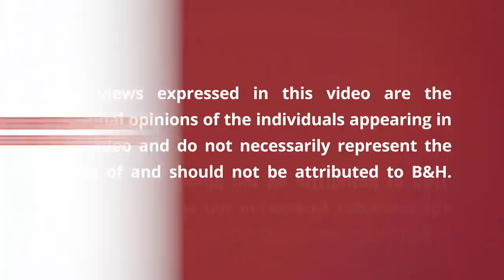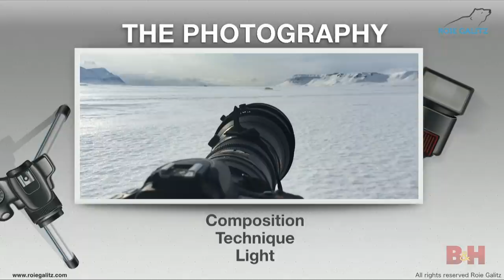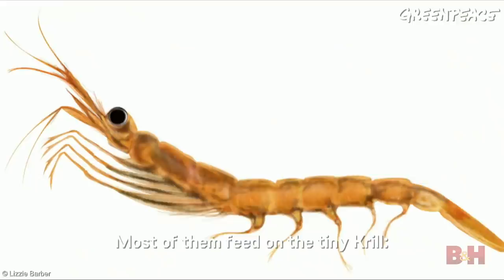Wildlife Photography: Behind the Scenes with Roie Galitz | B&H Event Space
Wildlife photographer Roie Galitz takes you on a journey around the world through his stories and images, showing you the beautiful wildlife of Africa, the Arctic and more. He discusses the importance of understanding animal behavior, telling stories, and having the right gear.

More of Roie Galitz's work:
- Wildlife Photography Around the World, part 1

Similar photography seminars:
- Wildlife Photography from the Arctic to Antarctica
- Wildlife Photography: Dispelling Myths of Dangerous Animals

0:00 - Opening Remarks
2:00 - Tanzania by Roie Galitz
4:17 - Being a wildlife photographer
9:19 - Composition
17:26 - Camera settings and techniques
22:09 - Wildlife photography lighting
28:55 - Wildlife portraits
36:31 - Environmental portraits
38:44 - Animal behavior
54:07 - Uniqueness
55:26 - Patience and the decisive moment
1:03:44 - Get lower and get closer
1:19:11 - Photography gear
1:24:07 - Drone footage of Kamchatka
1:25:47 - Preparations
1:27:01 - Out in the field
1:48:56 - Greenpeace